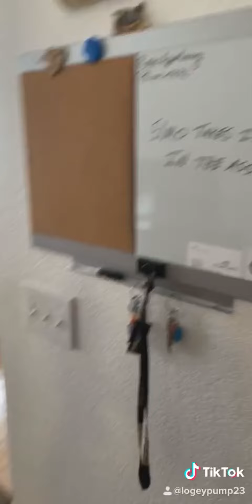Elmo doing what he does best!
Elmo’s adventures in the tiktok videos